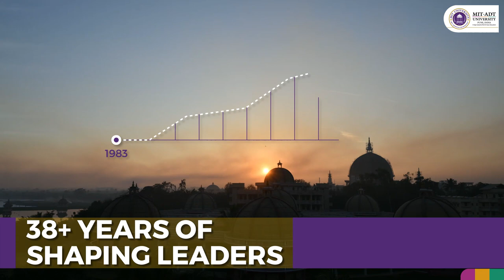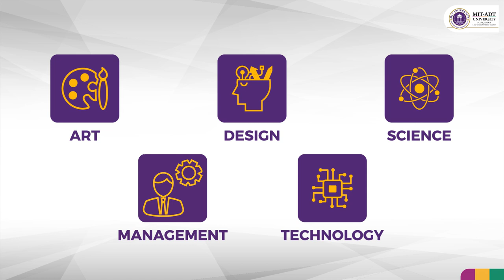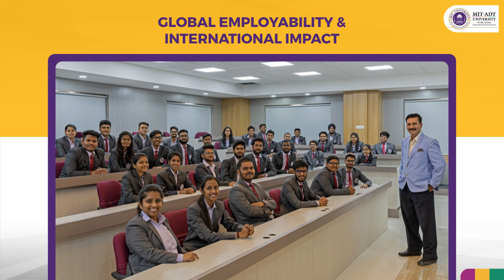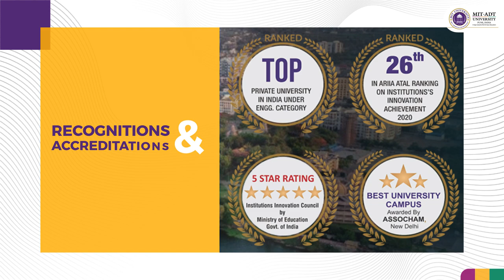MIT Art, Design and Technology University| MIT ADT | Pune | India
MIT Art Design and Technology University (MIT ADT University) is a place where creativity and innovation coexist. MIT ADT has been established under the flagship of the prestigious MIT Group of Institutions. It is a UGC-recognized multidisciplinary University and has been bestowed with the ‘Best Campus Award’ by ASSOCHAM. MIT ADT spans a vast green stretch of 125 acres of land at Vishwaraj Baugh Loni, Kalbhor, Pune. The courses being offered are strategically planned and meticulously designed in view of the expectations and requirements of the industries. Our course curriculum and pedagogy are more focused on giving complete Industrial exposure and hands-on practical experience to our students and developing industrial leaders out of them. Currently, 2800 + students are enrolled in the MIT ADT University every year which is well equipped with adequate infrastructural facilities.